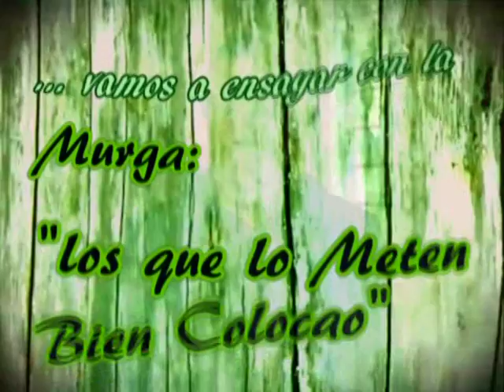"Ya son las 10..." ...vamos a ensayar con la Murga "Los que los meten bien colacao". PROGRAMA 1/2 4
PROGRAMA 4:
...vamos a ensayar con la Murga "Los que los meten bien colocao"